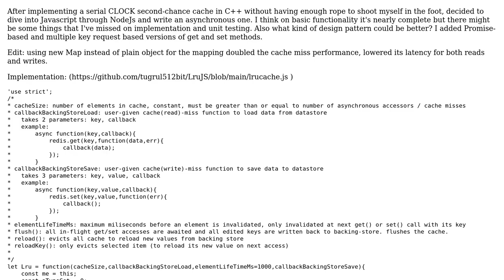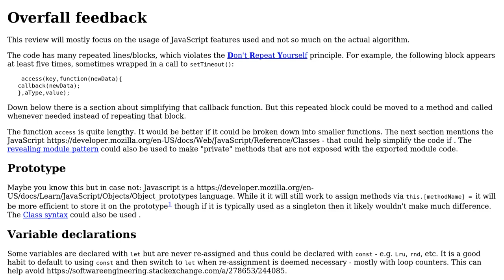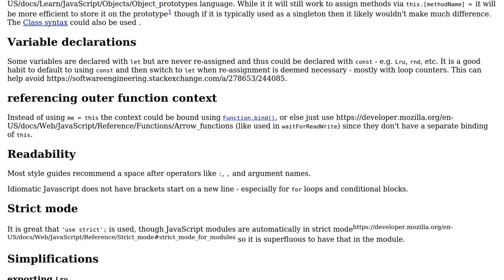Code Review: Learning asynchronous caching by implementing one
With thanks & praise to God, and with thanks to the many people who have made this project possible! | Content (except music & images) licensed under CC BY-SA | Music | Images & others | With thanks to user SAM OnELA user huseyin tugrul buyukisik and the Stack Exchange Network Trademarks are property of their respective owners. You are responsible for your own actions.